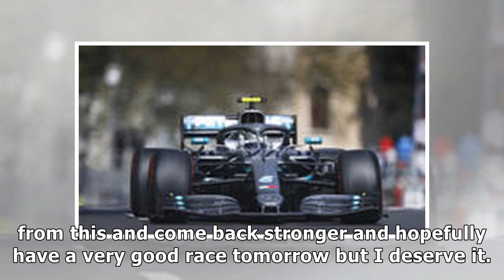FERRARI F1 DRIVER CHARLES LECLERC: ‘I AM STUPID’